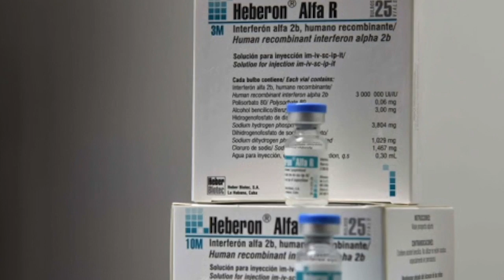Médico nica en Madrid : Nadie en el mundo usa interferón para el Covid-19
Aaron Blandino es un médico nicaragüense radicado en España desde 2011. Es especialista en Medicina Intensiva y se encuentra en la primera línea de contención del coronavirus en el hospital Ramón y Cajal de Madrid, España.